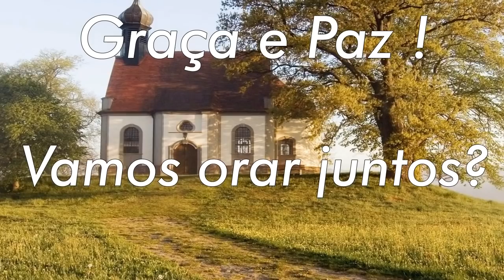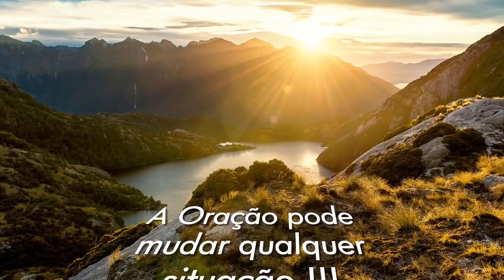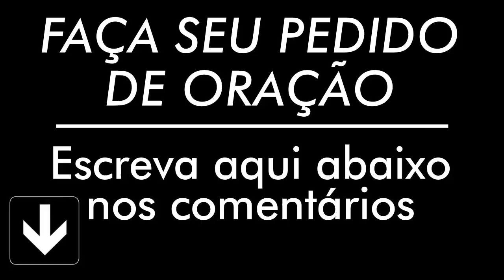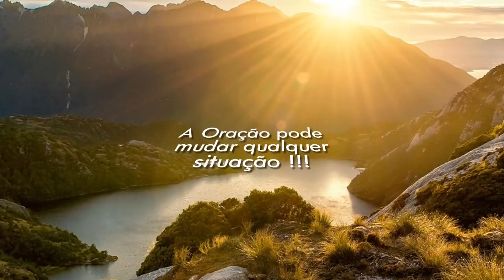ORAÇÃO DE HOJE 02 DE MARÇO DE 2022 | Ney Santos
A oração de hoje 02 de Março de 2022 é para que seu dia seja mais abençoado, faça essa oração da manhã. Compartilha com todos seus contatos.

Agência: 0405
Operação: 1288
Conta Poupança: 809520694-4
TITULAR: VALDINEI APARECIDO ALVES

Agência: 3774
Conta Poupança: 24495-2/500

Agência: 1588
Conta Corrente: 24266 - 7